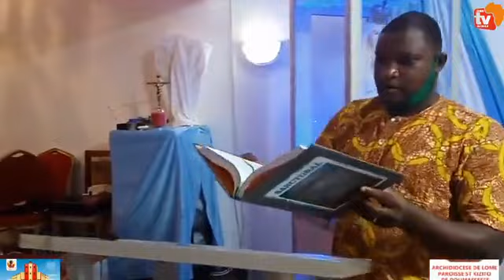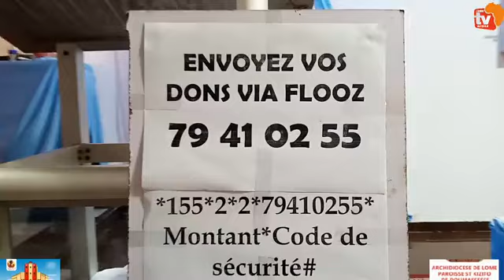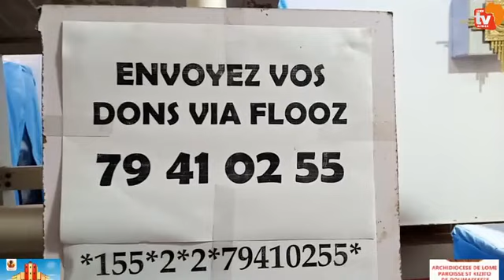PAROISSE SAINT KISITO: Messe présidée par le père Richard Benedictus MAWUSSITitle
SAMEDI DE LA  20 ÈME SEMAINE DU TEMPS ORDINAIRE ANNÉE A ✝️
🧿LIVE –PAROISSE SAINT KISITO:
 Messe  présidée par le père Richard Benedictus MAWUSSI
LUMEN TV AFRICA